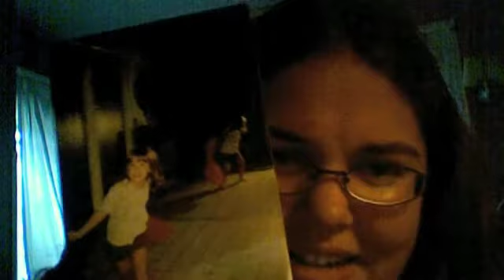7-7-10: Identity and Childhood... and pictures!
In which Moriah returns from vacation (which was great), discusses her identity (badly), her childhood (lots of pictures!) and blatantly steals Megan's awesome magic exit from last week's video. :)